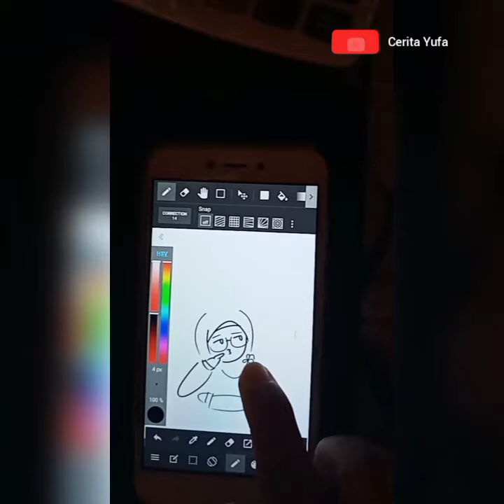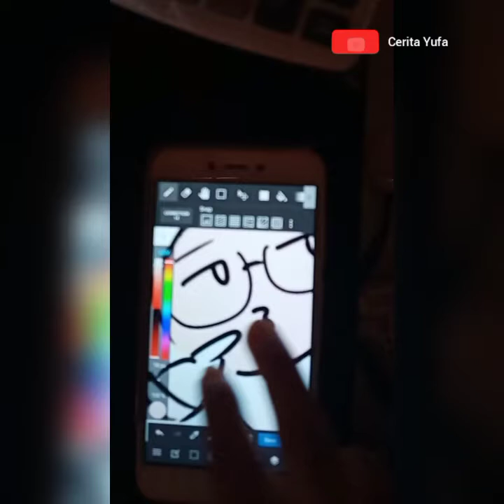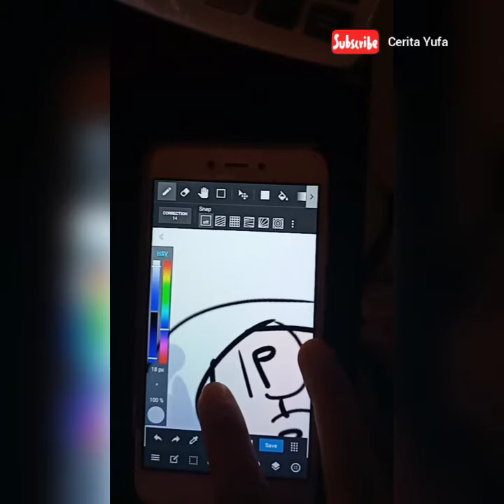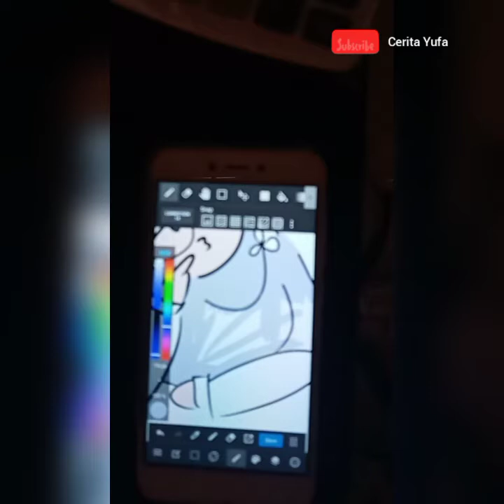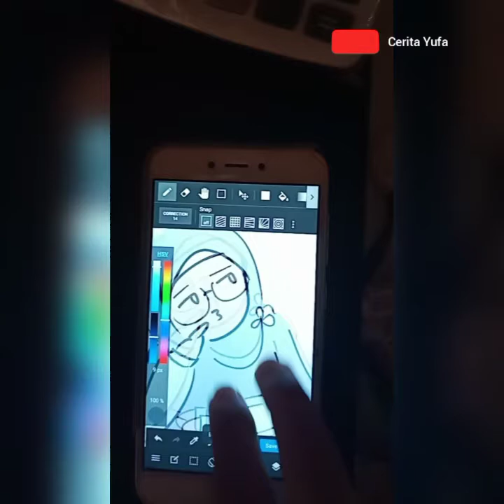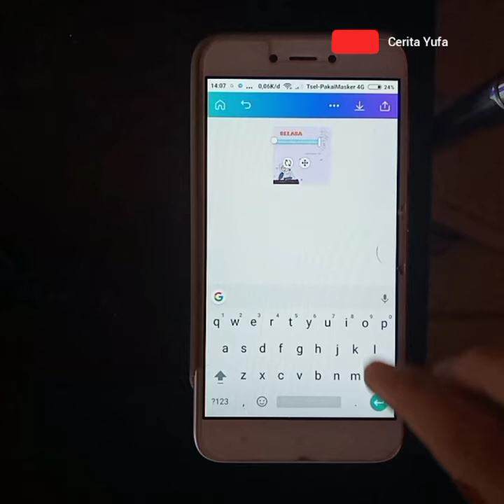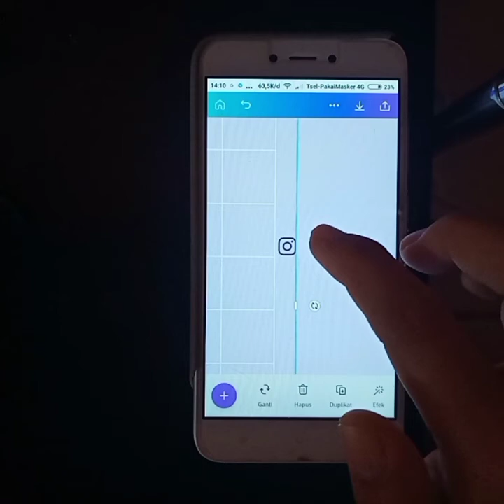Buat Konten Instagram Lucu dengan aplikasi Medibang Paint & Canva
Haii 🎨

ini video perdanaku!
Masih kaku, latihan menggambar pake aplikasi medibang android untuk konten olshopku. Lanjut edit pake canva free aja, semoga next nya bisa pake yang pro. Doain ya ^^